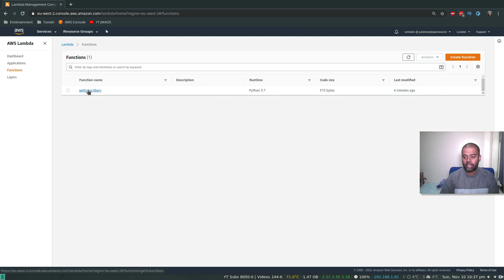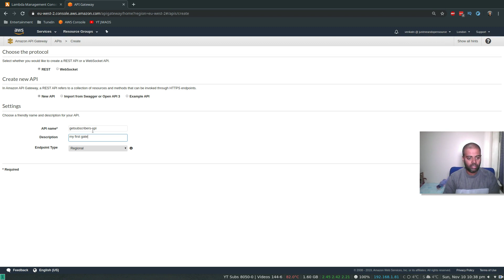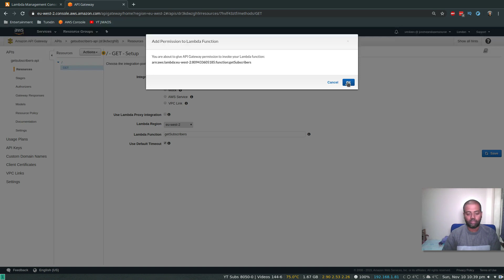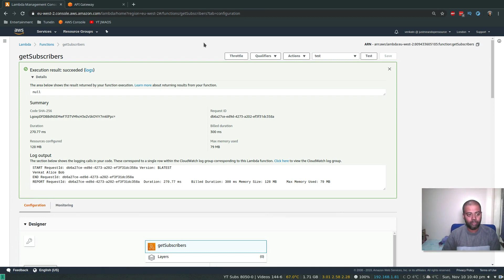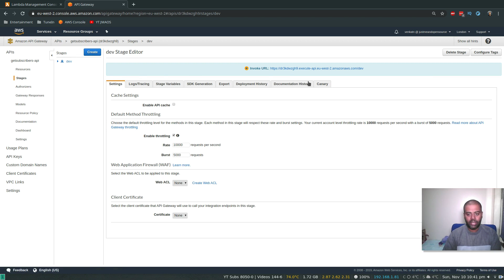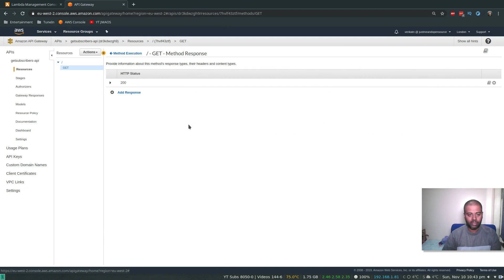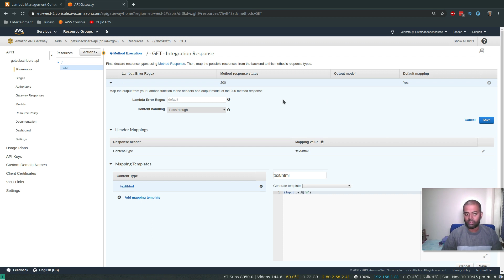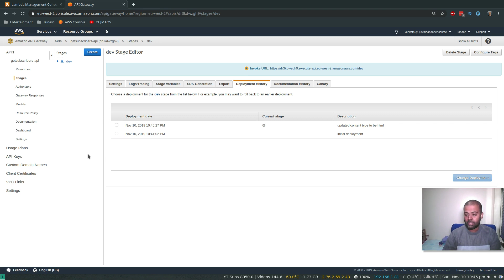[ AWS 27 ] Creating API Gateway to trigger Lambda function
In this video I will show you how to create an API gateway to trigger a Lambda function. In the previous video, we saw how to create a Lambda function that can read data from dynamodb table. I will be using the same function for this video as well.

AWS API Gateway: